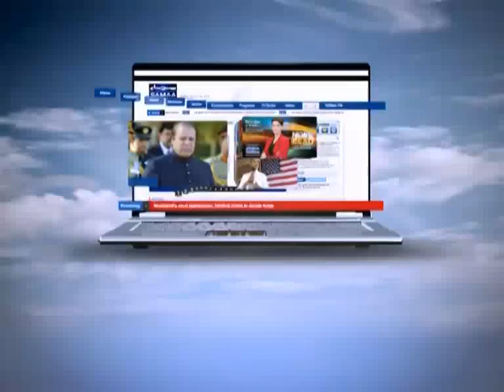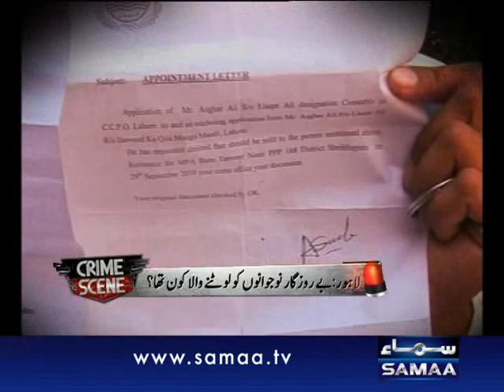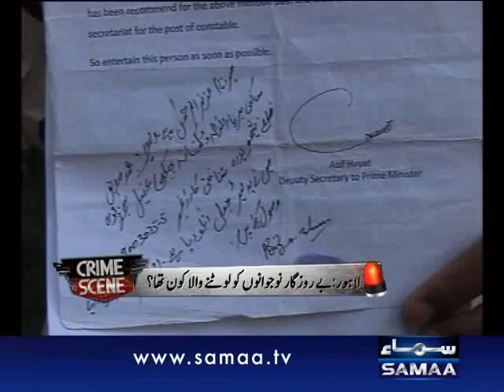Crime Scene Jul 03, 2012 SAMAA TV 2/2